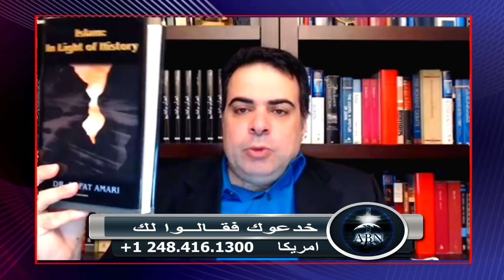اكذوبة بناء ابراهيم للكعبة